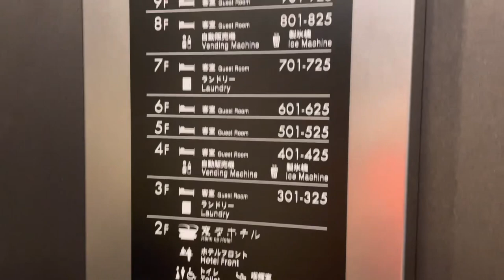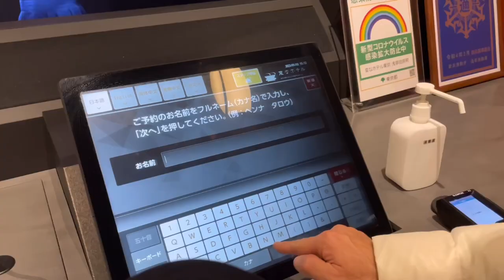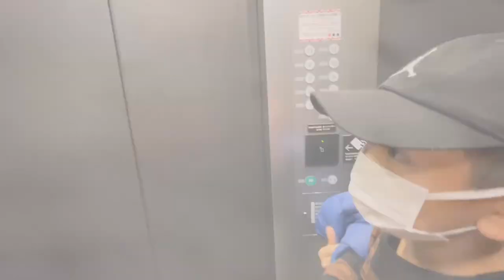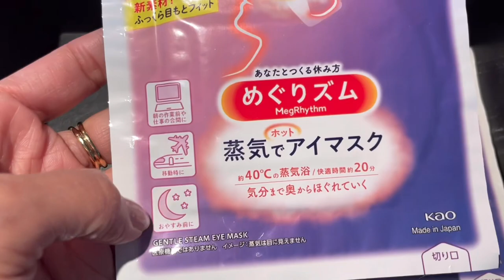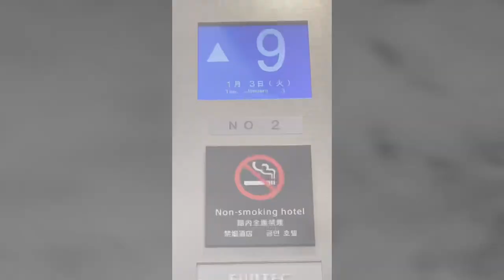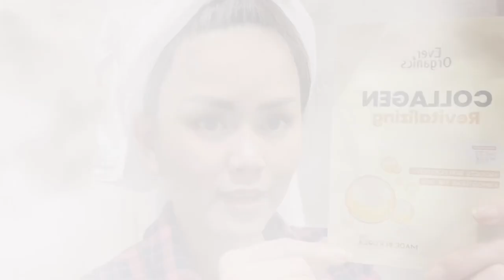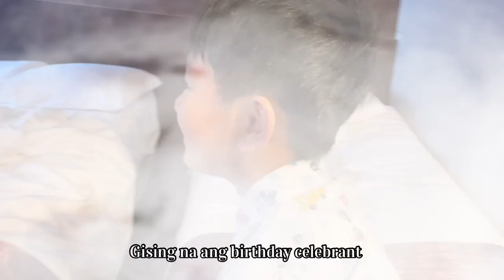MAY GANITO PALANG HOTEL SA TOKYO | We stayed at Henna Hotel Tokyo Asakusa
My first Vlog for 2023…
I’ve been lazy for editing and uploading last year😂 But this year I will try to upload as much as I can. Thank you verymuch for continuing support to my YouTube channel.

Henn na Hotel Tokyo Asakusa
Is a walking distance to a famous sightseeing spots like Senso-ji Temple and Kaminarimon. And even famous restaurants and souvenir shops.